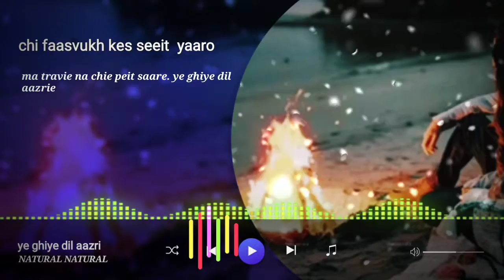YE GHIYE DIL AAZRIE | whatsapp STATUS